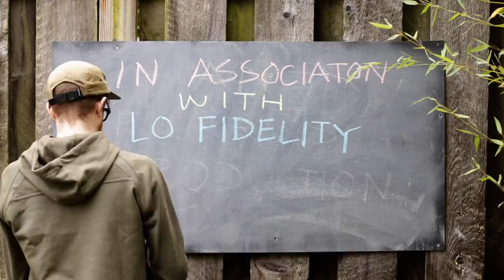Gravel Bike Century to the Oregon Coast in the HOT Summer Heat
Competitive cyclist and I wanted to help you get your gravel gear dialed in.
I found some new old stock footage of a solo gravel bike ride that is 100 miles PLUS. Riding over single track, double track, gravel, and road. Filmed in the Summer of 2018 this was a proper adventure cycling experience. This was one of the harder bicycle rides I have ever done. The 100º weather didn’t help much either ;)

Bicycle Seat UK
Gravel Bike Tires UK
Gravel Tubeless Sealant
Cycle Water Bottle Cage UK
Cycle Water Bottle UK

Cycling Soft shell Jacket UK
Packable Cycling Rain Jacket UK
Full Finger Cycling Gloves UK
Cycling Shorts UK

-Host info -
Dustin Klein: Working Artist, Lifestyle Cyclist, Maker.

Time for a not so little solo gravel bike ride adventure. Take to the road, gravel, single track and double track for a century actually 102 mile bicycle experience. This is gravel grinding at its finest. Big miles, long hours in the saddle and did I mention this was on a 100º day right in the middle of summer. I thought this was a prefect test for a gravel bike with a dropper how else are you going to know if its works? The finish line for todays bike ride is the Pacific Ocean. Touch the beach, then head to do some camping with the wife and Winston our little Yorkshire terrier. Perfect way to end a full day adventure. Gravel bike ride, Beach, Camping, outside is free! This is one of my favorite cycling movie or is it more of a gravel cycling documentary?